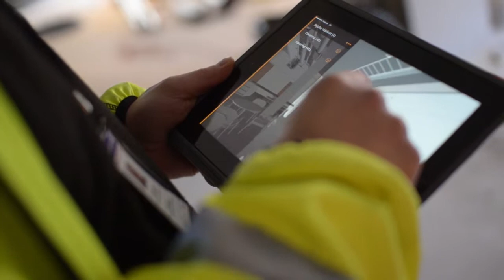Get the picture - with Rendra O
Pål Ingdal from Sykehusbygg using Rendra O at the project "1930-building" at St. Olavs Hospital in Trondheim.

“The contractors can visualize all the different disciplines and understand how they are interconnected.”
Pål Ingdal, Hospital Planner, Sykehusbygg HF